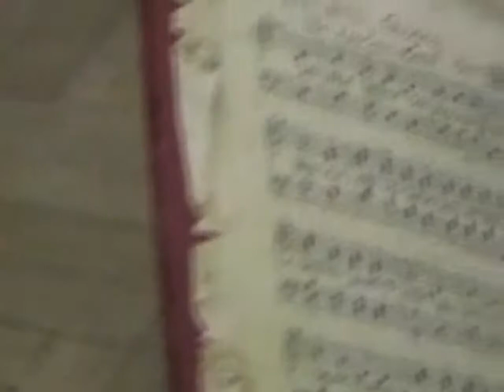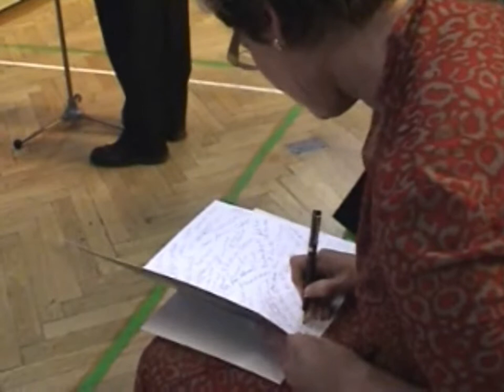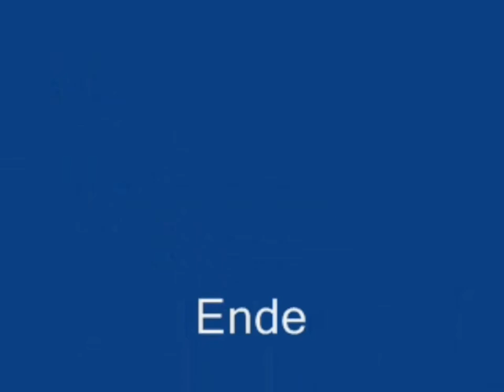60. Geburtstag Werner Dippon 10.10.2008 - Teil 2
mit über 300 geladenen Gästen aus Politik, Wirtschaft und Kultur  ... u.a  der Ministerpräsident des Landes Baden Württemberg GÜNTHER H. OETTINGER  - OB GERD MAISCH, Vaihingen/Enz  DR: HEINZ WERNER SCHULTE, VV der KSK Ludwigsburg - PROF. ALFONS SCHEIRLE,  Ehrenchorleiter des Schwäbischen Chorverbandes - ROLF CZUDZOWITZ, Vors. des Chorverbandes Enz - MDL und BM a.D. EWALD VEIGEL, Illingen  -
GOTTHILF FISCHER, Chorleiter der Fischerchöre - ERHARD MEYER, Ehrengauvorsitzender des Enzgaus, ROLF BURGER, Chorgem. Hochdorf-Riet - JÜRGEN DAHL, Vorsitzender des Liederkranzes Enzweihingen -  ...  und viele weitere Weggefährten des Jubilars  WERNER DIPPON...